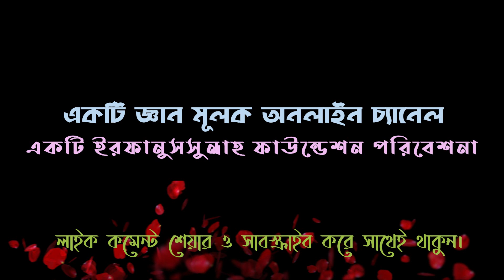আধুনিক বিজ্ঞান ও শাশ্বত কুরআন।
শায়েখ আল্লামা বদরুজ্জামান রিয়াদ
মুহাদ্দিস, দারুননাজাত সিদ্দীকিয়া কামিল মাদরাসা।